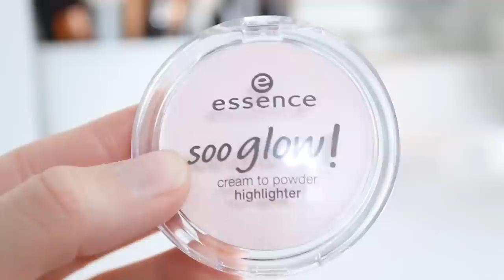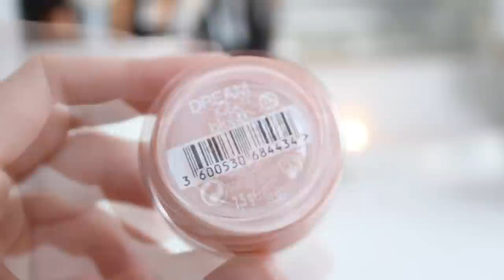DM HAUL CHALLENGE | Frühlings Edition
Hallo ihr Lieben! Zum Start unserer Drogerie Woche haben wir eine neue Version der DM Haul Challenge für euch, diesmal zum Thema Frühling, mit ganzen vielen Produkten von Balea, Essence, Alverde, L'Oréal & co. Außerdem gibt's auch wieder was zu gewinnen! :)

IM VIDEO GETRAGEN VON LEONIE:
Oberteil - H&M (nicht mehr aktuell)
Lippen - p2 Matte Deluxe Lippenstift "I Love You"
Nagellack - Essie "Jump In My Jumpsuit"
Kette - Feengeschmeide*
Handyhülle - YeahBunny*
Uhr - Daniel Wellington*

IM VIDEO GETRAGEN VON LENA:
Oberteil - Zara (nicht mehr aktuell)
Lippen - YSL Rouge Volupté Nr. 11 "Rose Culte"

ERWÄHNTE PRODUKTE:

Frühlingsprodukt unter 2 €:
Balea Bademomente Blütenzart - 0,55 €
Manhattan Quick Dry Nagellack Nr. 26S - 1,55 €

Untypisches 2-in-1-Produkt:
essence eyeshadow Nr. 15 "Hazel Me Not!" - 0,95 €
Alverde Körperbutter Vintage Rose - 3,95 €

Frühlings-Must-Have:
essence Sooo Glow! Cream To Powder Highlighter 20 "Bright Up Your Life" - 2,95 €
L'Oréal Rouge Caresse Lipgloss Nr. 200 "Princess" - 10,95€

Frühlings-No-Go:
Essence The Gel Nailpolish Nr. 15 "Hey Love" - 1,55 €
p2 Cheek & Lips Blush Stick Nr. 030 "Tarte" - 2,95 €

Frühlingsduft:
p2 One Drop Fitness Oil - 1,95 €
Alverde Cellulite Duschpeeling Zitrone & Rosmarin - 2,95€

Frühlingsprodukt für die beste Freundin:
Maybelline Dream Touch Blush Nr. 02 - 7,45 €
Neutrogena Visibly Clear Pink Grapefruit Tägliches Peeling - 3,95 €
Garnier Hautklar Fruit Energy Erfrischendes Waschgel - 3,45 €

REGELN FÜR DIE VERLOSUNG:

2. Die Verlosung ist leider nur deutschlandweit möglich, ihr müsst also eine deutsche Adresse haben, an den wir den Gewinn schicken können.
3. Falls ihr unter 18 Jahren seid, fragt eure Eltern um Erlaubnis!
4. Schreibt eurer Frühlings-Must-Have in die Kommentare bis zum 11. April, 23:59 Uhr. Ihr könnt so oft kommentieren, wie ihr möchtet. :)
5. Schaut am Sonntag, den 12. April bei unserem Weekly Vlog vorbei, um nachzusehen, ob ihr gewonnen habt :)
6. Es handelt sich um ein Gewinnspiel, daher ist der Rechtsweg ausgeschlossen.

Meistens Canon EOS 600D:

iMovie und Adobe Premiere Elements 12:

Für mehr Informationen klickt bitte auf den folgenden Link! :)